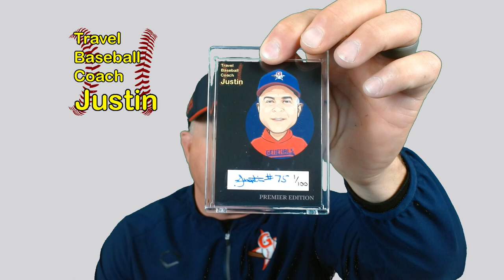Baseball Card Giveaway - Premier Edition Travel Baseball Coach - Justin baseball card.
Thank you subscribers you are now a participant in the Baseball Card Giveaway.  The Premier Edition of Travel Baseball Coach - Justin baseball card will be given away to one subscriber for every 50 subscribers we get until all the baseball cards are gone.  If your subscriber setting is not set to Public then I won't know if you are a subscriber.